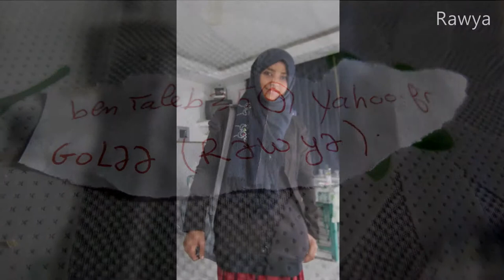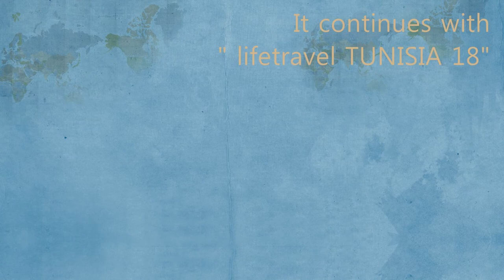lifetravel TUNISIA 17 ● Tozeur ●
I feel cozy and safe in a strange Tozeur, tunisia.